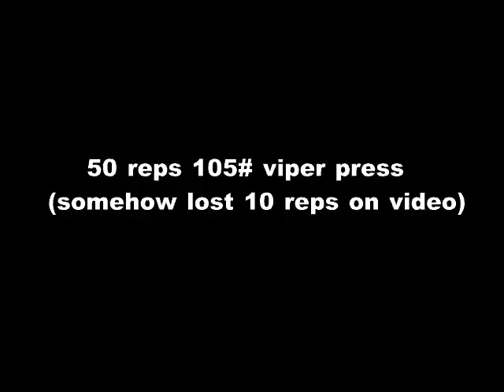First Day of Two-a-Day's